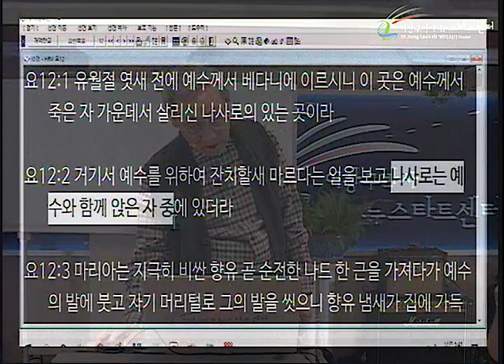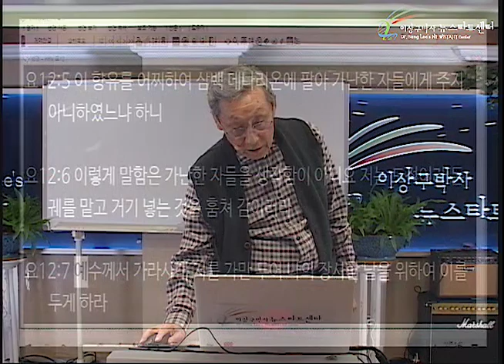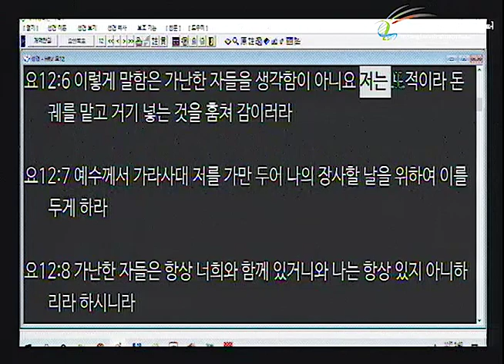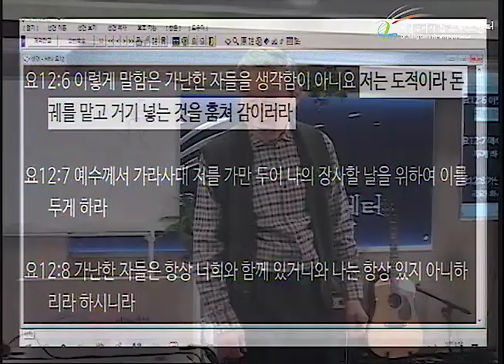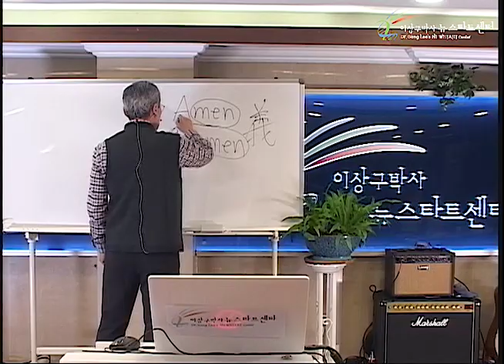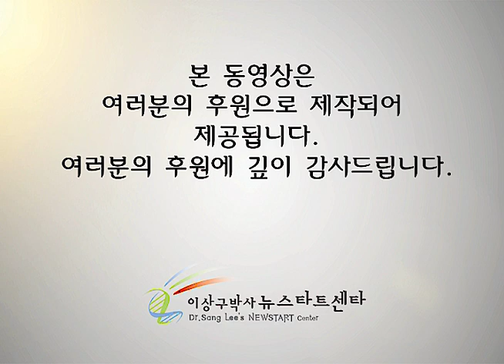H248 17 가롯 유다의 생각